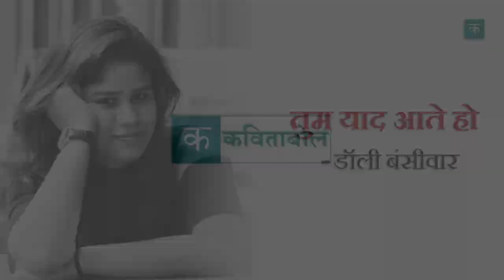Kavitabol - Hindi - Dolly Bansiwar - Tum Yaad Aati Ho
तुम याद आती हो - डॉली बंसीवार

Watch Tum Yaad Aati Ho by Dolly Bansiwar

कविताएं महज़ कविताएं नहीं होतीं, वे एक साथ हमारे समाज में व्याप्त कई चीजों के बारे में बातें करती हैं, और हमने देखा है कि किस तरह से वे बौद्धिक एवं भूस्तरीय बदलावों की हमारी कोशिशों को दिशा देती हैं। कविताओं की इसी क्षमता को ध्यान में रखते हुए इसे ज्यादा लोगों तक इनकी पहुँच बनाना हमारी जिम्मेदारी है।
इसी जिम्मेदारी को निभाने की एक छोटी सी कोशिश है  कविता बोल। आशा है आप इस कोशिश के महत्व को समझेंगे और अपने समर्थन और विचारों से इसे आगे ले चलने में हमारी मदद करेंगे।